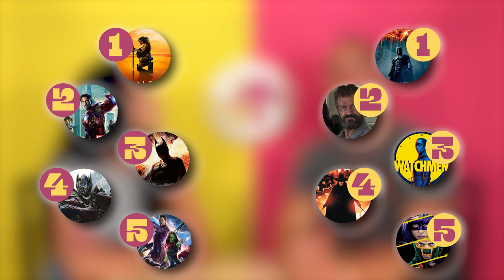Ranking The BEST Comic Book Movies OF ALL TIME!